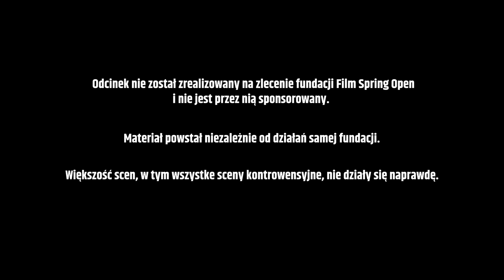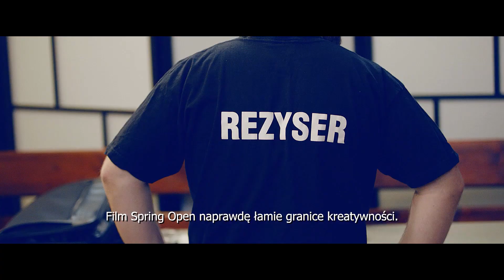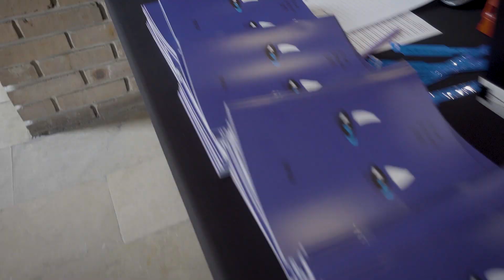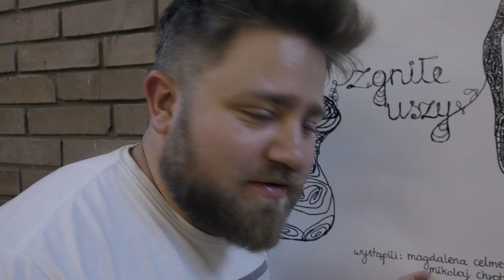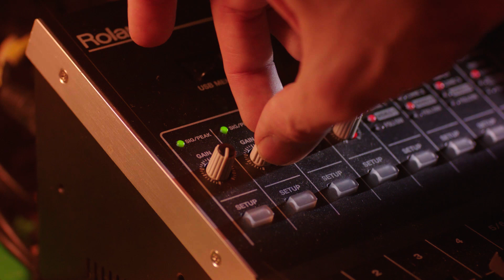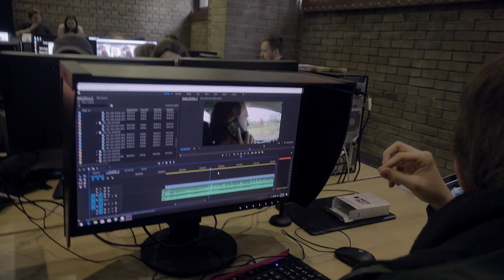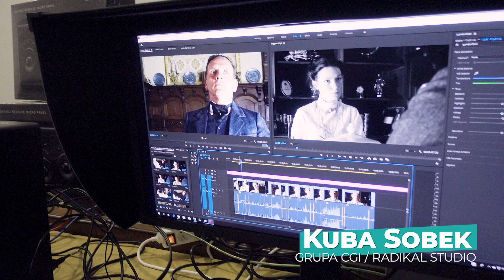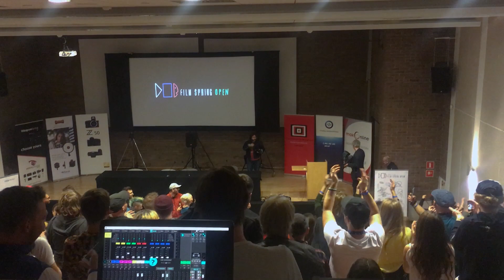Wszyscy filmowcy w jednym miejscu - PLAN SKAN - Warsztaty Film Spring Open 2019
O to program, w którym rozkładamy Plany Zdjęciowe na tegorocznym FSO na czynniki pierwsze oraz pokazujemy pracę grup filmowych. Zobaczycie krok po kroku jak powstawały finalnie dzieła uczestników. Zdradzimy wam, co sprawia, że klimat na Film Spring Open jest tak niepowtarzalny :)

Credits:
Kamera: - Mayo Kucharski, Adam Strzelecki i inni
Kolor korekcja: Marcin Piechowski
Animacje 2D: Mateusz Klamrowski
Muzyka - Marcin Piechowski

Specjalne podziękowania dla:
Marcina Piechowskiego - za duże wsparcie tego odcinka
Soundtrack Studio - za profesjonalne Voice Overy
Mateusza Jemioła - za wsparcie czym tylko się da!